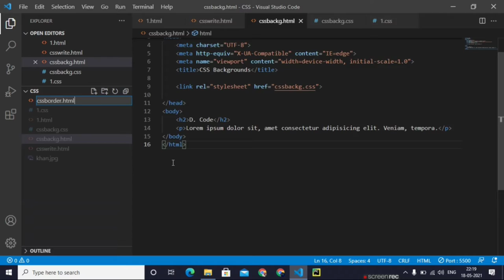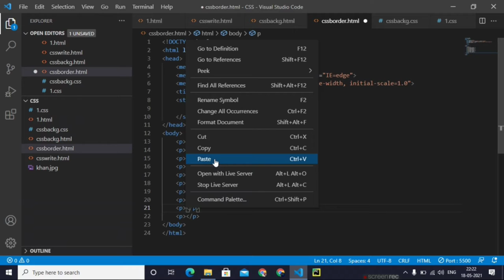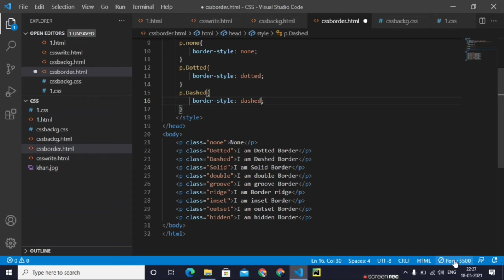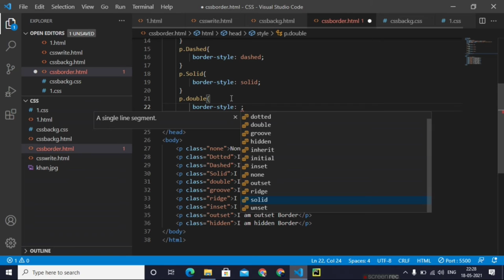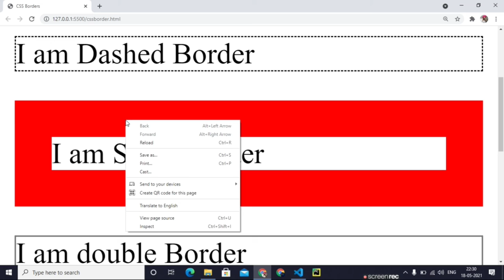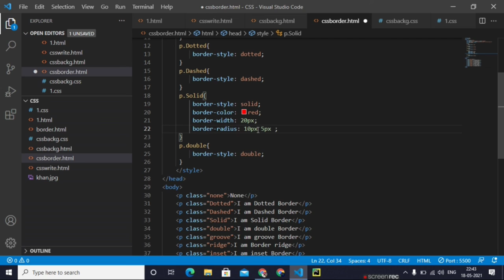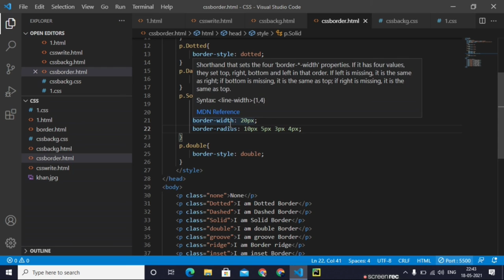CSS Borders -#3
CSS course